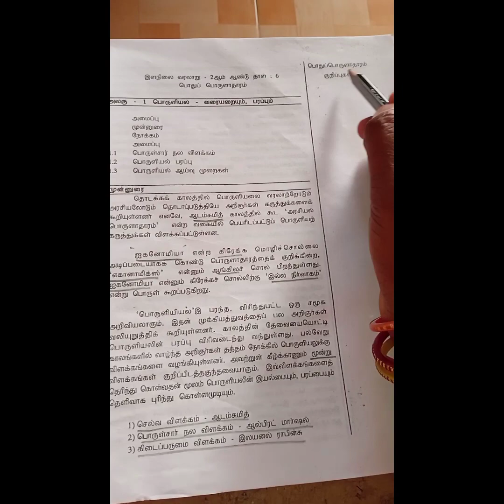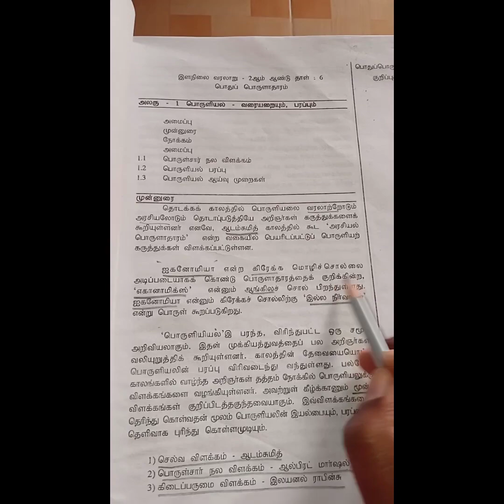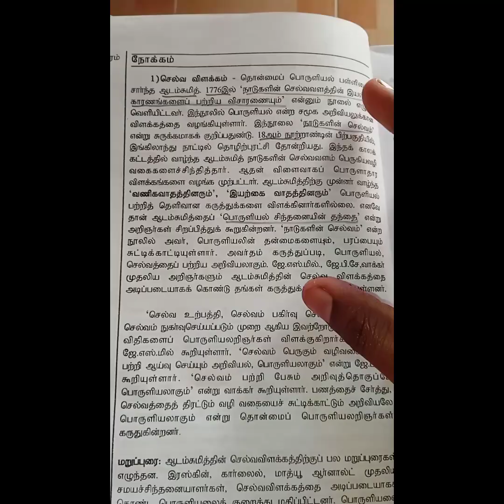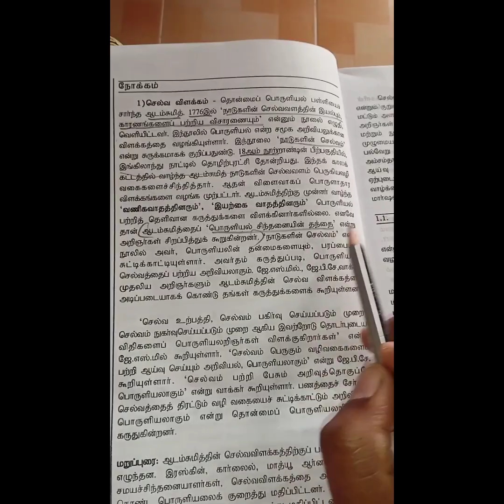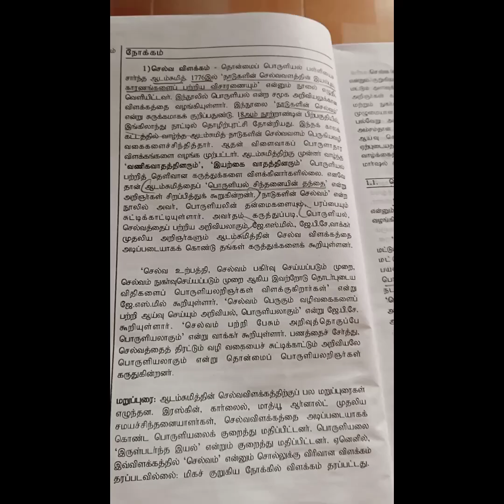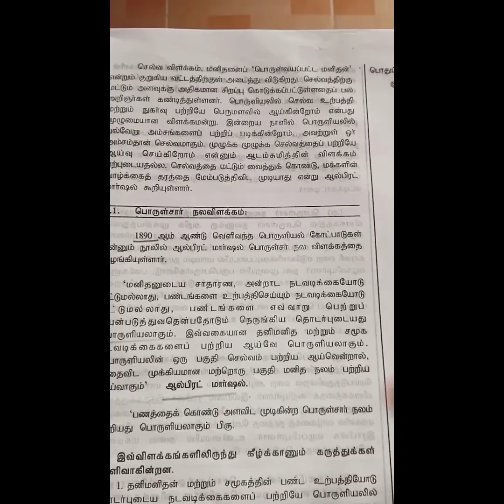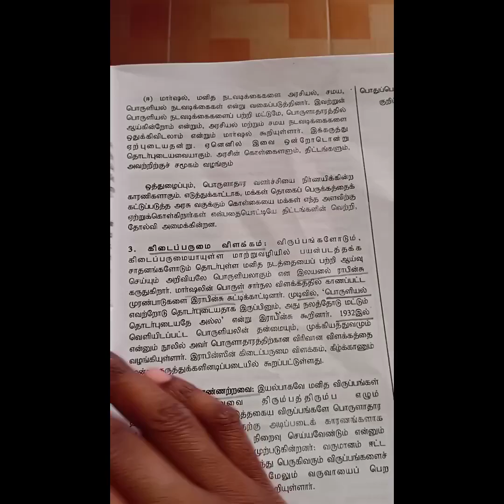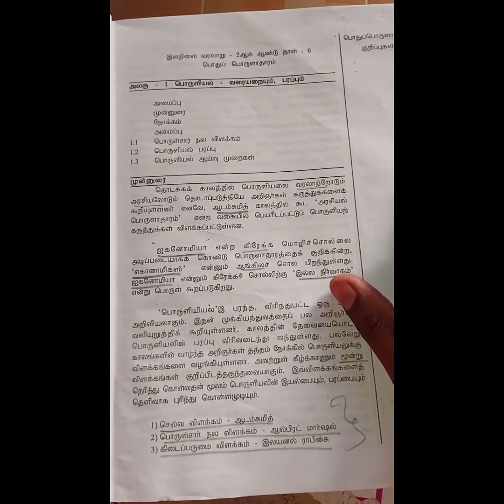BEO exam / economic commercial geography of india / எகனாமிக்ஸ் / முக்கிய குறிப்புகள் .....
Hand Written Notes PDF format
Tamil per topic 2 Rs
Social Science per topic 3 Rs
GK questions 2 Rs
Psychology one word type questions unit 1-10 120 Rs

For Payment

*UPI ID* : kavitharamg2022@okhdfcbank

Unit 1 / tamil / pathinen keelkanakku noolkal